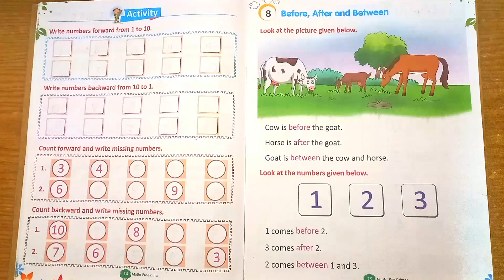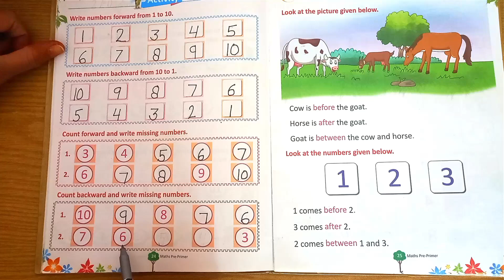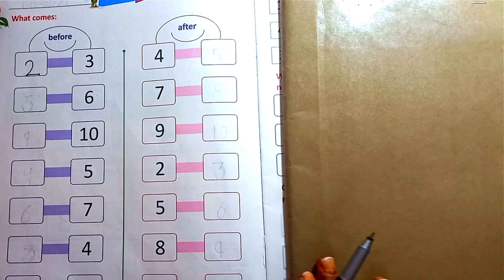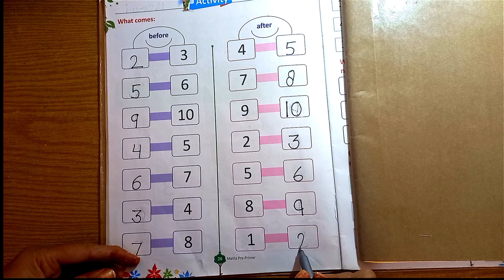Before and after , Before and after numbers 1 to 10 , and Forward counting and Backward counting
As a parent, you are your child's first and most important teacher. When parents and families are involved in their children's schools, the children do better and have better feelings about going to school. In fact, many studies show that what the family does is more important to a child's school success than how much money the family makes or how much education the parents have. There are many ways that parents can support their children's learning at home and throughout the school year. Here are some ideas to get you started!